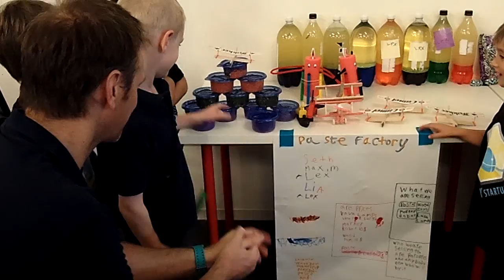Youth Startup - Product, Selling, and Profit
After our Youth Startup campers pitched and presented their businesses, friends and family got to talk with all of them about their work and purchase their products.